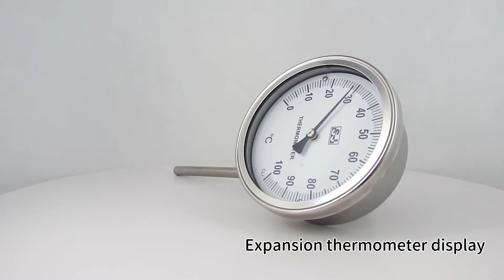MTG | Expansion Thermometers, Adjustable Angle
Model: MTG
►Fast measuring reaction
►Measuring range can be adjusted up to 600°Ｃ
►Used in chemical and petrochemical industries, etc.

Sin Jia Enterprise produces a variety of gauges, including diaphragm seals, digital, low pressure, differential pressure and other pressure gauges. We also work with temperature sensing rods, expansion thermometers and bimetal thermometers.
We take "providing the best solution" as our first goal. In addition to instrument sales, we also provide a full range of customized services, serving thousands of clients all over the world.